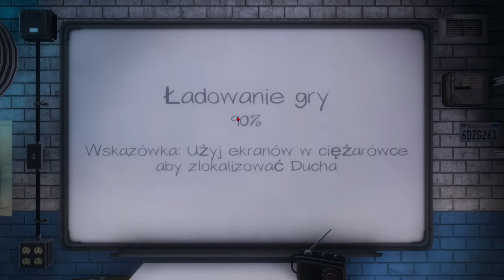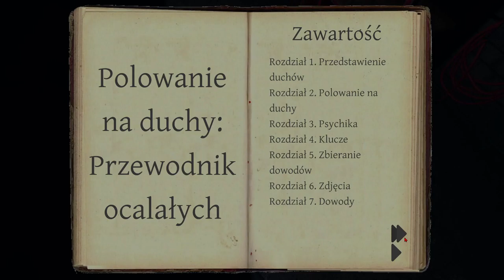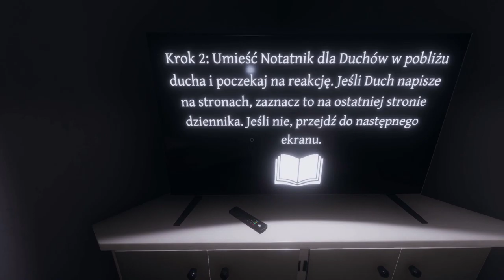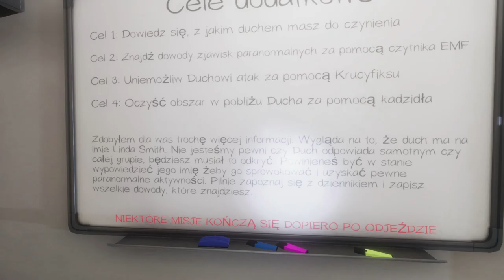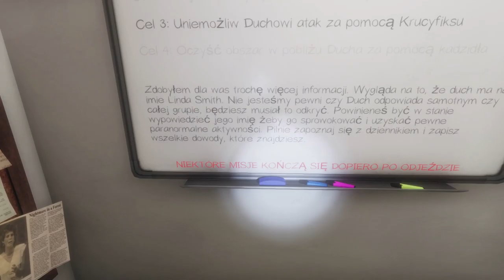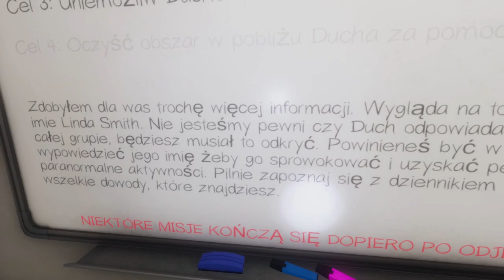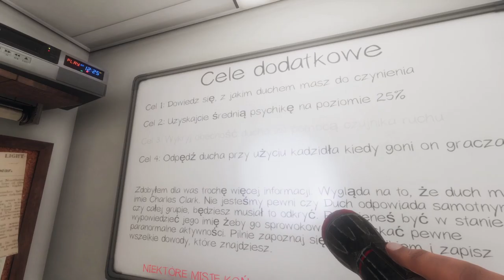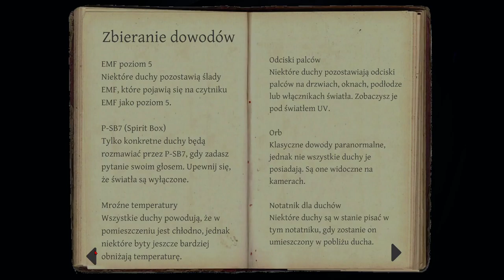Phasmophobia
najbardziej debilny łowca duchów
jeżeli chcecie więcej zostawcie łapkę w górę i suba
swoją drogą niedługo rusza pewien projekt jak chcecie wiedzieć więcej zostawcie suba z fartem ;)

Napisz w komentarzu duszek a ja przypnę ci serducho